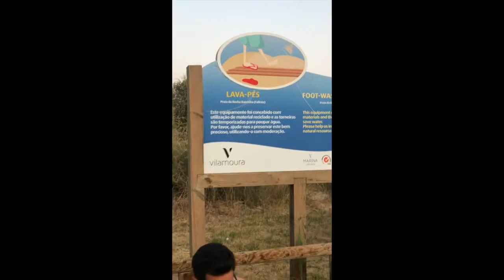Alugamos um carro para ir pra praia Deu PT na NOITE